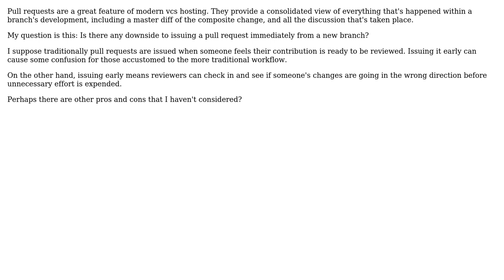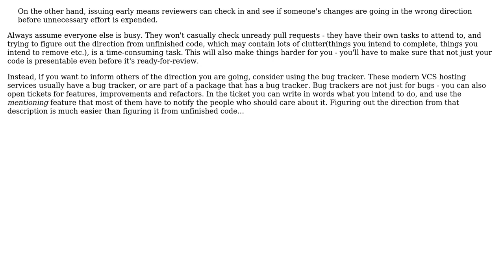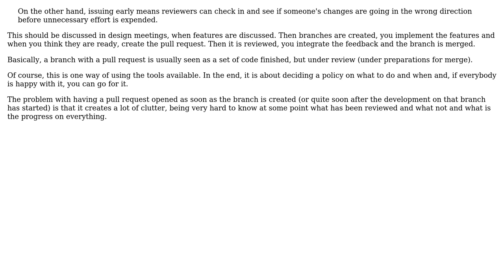Software Engineering: How soon can/should someone issue a pull request for a new branch?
With thanks & praise to God, and with thanks to the many people who have made this project possible! | Content (except music & images) licensed under CC BY-SA | Music | Images & others | With thanks to user Paul92 user Neal Kruis user Idan Arye user gnasher729 and the Stack Exchange Network Trademarks are property of their respective owners. You are responsible for your own actions.